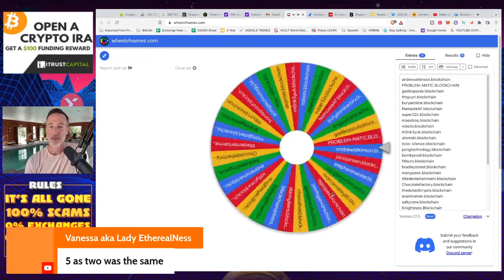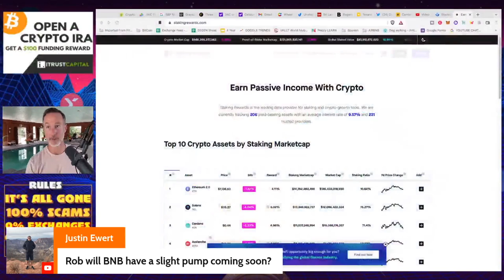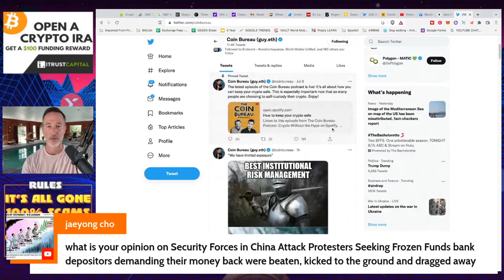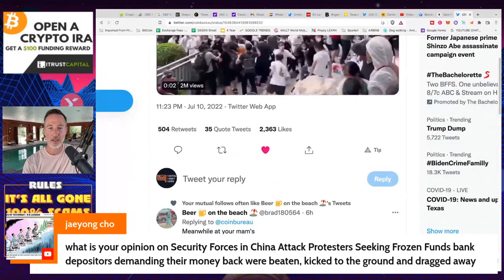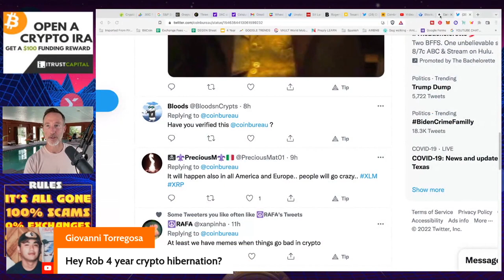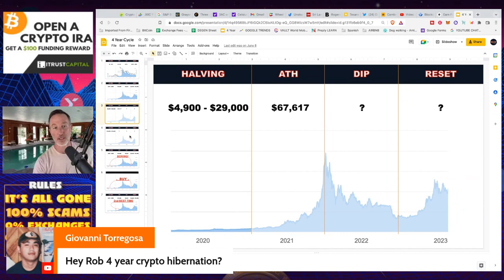Q&A (AFTER LIVE STREAM) - "LAWSUITS & CONTAGION - GRAYSCALE, BLOCKCHAIN.COM." 7/11/22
●▬▬▬▬▬▬CELSIUS/VOYAGER TIMELINE▬▬▬▬▬▬▬●

0:00 - Market Recap | Topics Overview
2:04 -

●▬▬▬▬▬▬CRYPTO ESSENTIALS▬▬▬▬▬▬▬●

●▬▬▬▬▬▬▬▬FOLLOW D.A.N.▬▬▬▬▬▬▬▬▬▬●

●▬▬▬▬▬▬▬▬STRATEGIES▬▬▬▬▬▬▬▬▬●